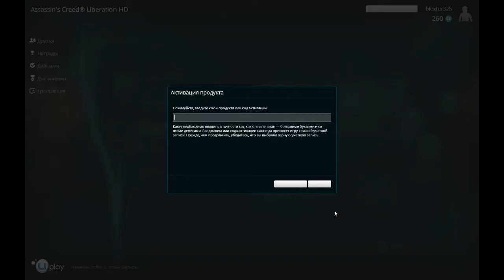Прохождение Assassin's Creed 3: Liberation HD, Непонятное начало (1).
Новый Ассассин!

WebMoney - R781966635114